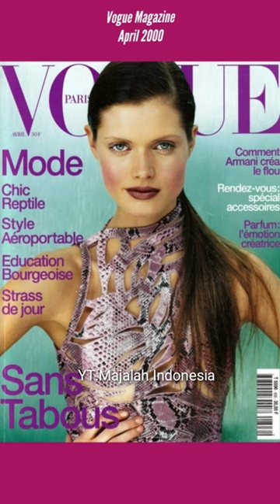Malgosia Bela is on the cover of VOGUE